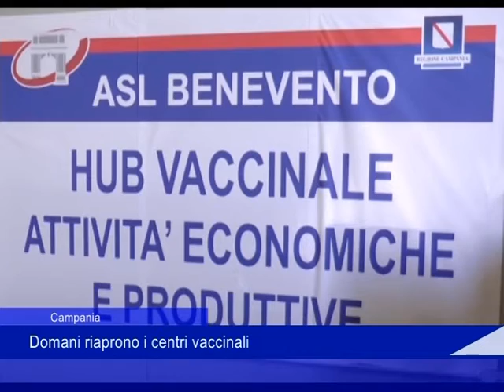aggiornamento covid 24 05